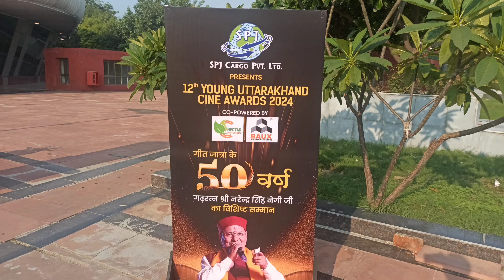YUCA awards 2024 | Gulabi Sharara team ko mila award | Lali O Lali song ne jamaya rang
YUCA awards 2024 | Gulabi Sharara team ko mila award | Lali O Lali song ne jamaya rang | Kailash Kumar live performance on stage | Saurav Maithani live performance on stage | Syali Jua khel satta song